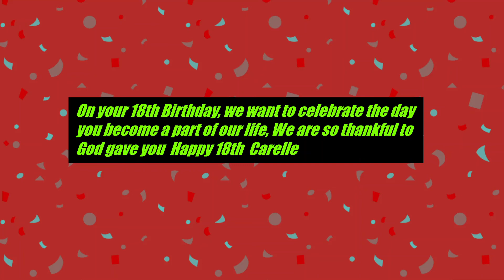carelle @ 18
birthday girl turn @ 18